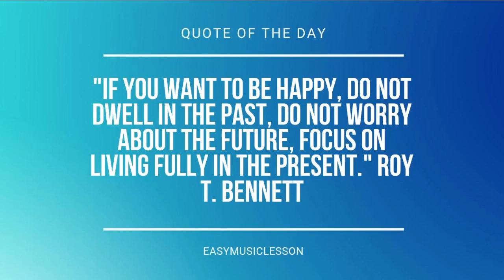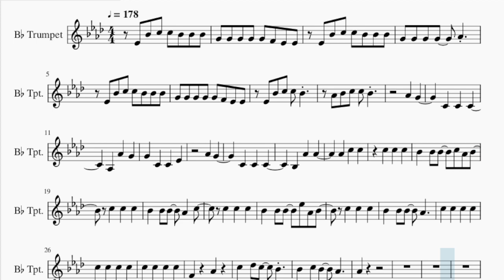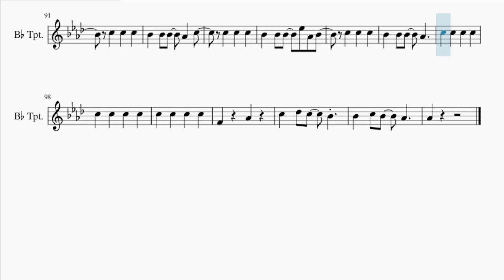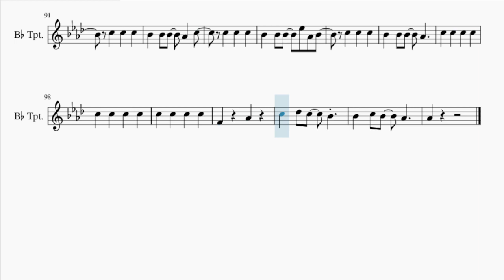Trumpet Sheet Music: How to play You Against Yourself by Ruel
Comment and let us know how the videos have helped you. It keeps us going! :)Here is a sheet music/tab video on the song You Against Yourself by Ruel on the trumpet. A trumpet sheet music arrangement which is transposed to notes that are easily played by trumpet, for the song You Against Yourself by Ruel.

EasyMusicLesson teaches you to play the your favorite instrument, through well-arranged sheet music so that you too can learn how to play You Against Yourself by Ruel on the trumpet as fast as you can. A trumpet sheet music with backing tracks to help your play the song better.

Chords of Trumpet arrangement:
Gb Maj   Gb Maj   Gb Maj   Gb Maj   Gb Maj   B Maj   Eb Min
Db Maj   Gb Maj   B Maj   Gb Maj   B Maj   Eb Min   Eb Min
Eb Min   Eb Min   Db Maj   Db Maj   Db Maj   Db Maj   B Maj
B Maj   B Maj   B Maj   B Maj   B Maj   B Maj   B Maj   B Maj
B Maj   Gb Maj   Gb Maj   Gb Maj   Gb Maj   Gb Maj   Gb Maj
Gb Maj   B Maj   Eb Min   Db Maj   Gb Maj   B Maj   Gb Maj
B Maj   Eb Min   Eb Min   Eb Min   Eb Min   Db Maj   Db Maj
Db Maj   Db Maj   B Maj   B Maj   B Maj   B Maj   B Maj   B Maj
B Maj   B Maj   B Maj   B Maj   Eb Min   Db Maj   Gb Maj   B Maj
Gb Maj   B Maj   Gb Maj   B Maj   Gb Maj   B Maj   Gb Maj   B Maj
Gb Maj   B Maj   Gb Maj   B Maj   Gb Maj   B Maj   Eb Min   Eb Min

Melody notes of Trumpet:
Eb4 Bb4 C5 C5 Bb4 Bb4 Bb4
G4 G4 G4 G4 G4 F4 Eb4 Eb4
G4 G4 G4 G4 Ab4
Eb4 Bb4 C5 C5 Bb4
Ab4 Bb4 C5 C5 Bb4
Ab4 G4
G4 C4 C4 Eb4
Ab4 G4
Ab4 C5 C5
C5 C5 C5
Bb4 Bb4 Bb4 C5 Ab4 Bb4
C5 C5 C5
Bb4 Bb4 Bb4 Ab4 C5
C5 C5 C5
Bb4 Bb4 Bb4 Eb5 Ab4 Bb4
F4 Ab4
Ab4
Eb4 Bb4 C5 C5 Bb4 Bb4 G4
G4 G4 G4 G4 F4 Eb4 Eb4
Ab4 G4
Ab4 G4
Ab4 C5 C5
C5 C5 C5
C5 C5 C5
C5 C5 C5
F4 Ab4
Ab4   C5
Bb4
C5   Bb4   C5
Bb4   Ab4
C5   Bb4   C5
Bb4
C5   Bb4   C5
Bb4   Db5
Ab4 C5 Eb5 C5
Bb4 Ab4 C5 Eb5 C5
Bb4 Bb4 Bb4 C5
Ab4 Ab4 C5 Eb5 C5
Bb4 Bb4 Ab4 C5 Eb5 C5
C5 C5 C5
C5 C5 C5
F4 Ab4
Ab4